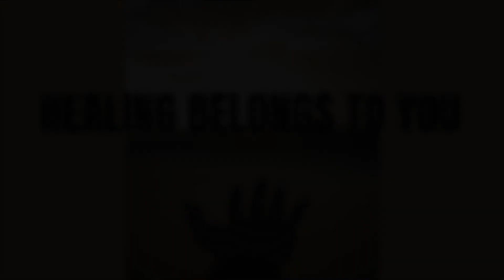Healing Belongs to You (Take It!)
Healing was paid for by Jesus's wounds for you but you have to receive it, take it by faith.